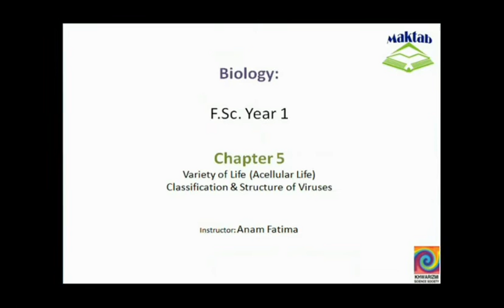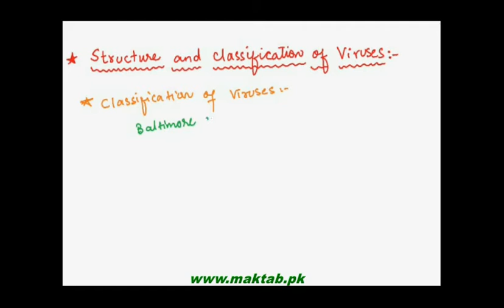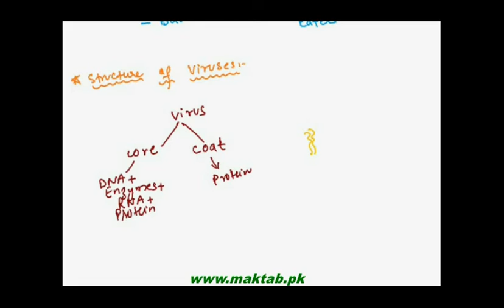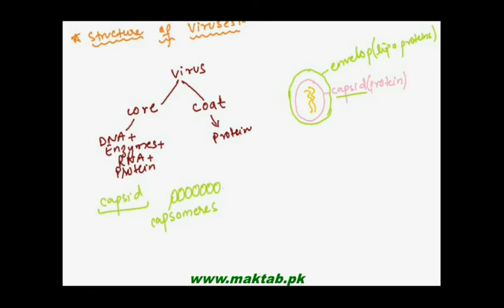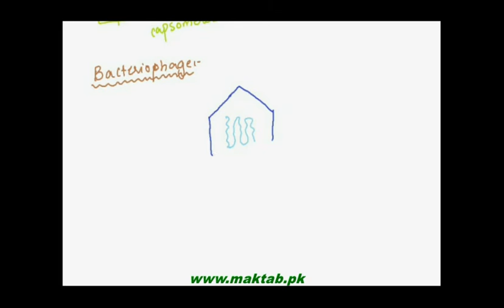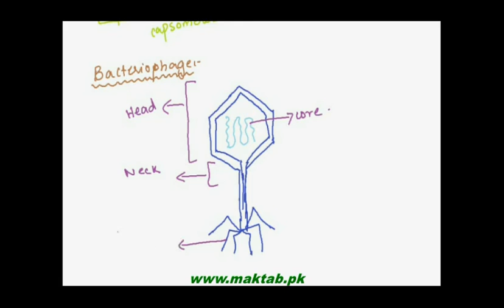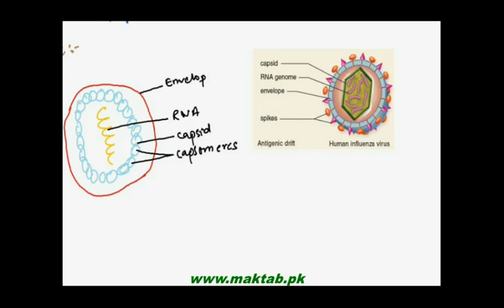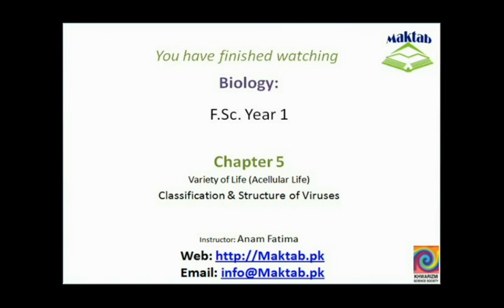FSc Biology Book1, CH 5, LEC 6: Classification and Structure of Viruses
This video lecture from Variety of Life (F.Sc. first year Biology) covers the Classification of Viiruses, Baltimore Classification System, general structure of Viruses and detailed structures of Bacteriophage, Influenza Virus, and HIV Virus. Find more e-learning material and educational video lectures in Urdu at maktab.pk. These videos are free to use for promotional and commercial purpose by keeping the credits to Maktab.